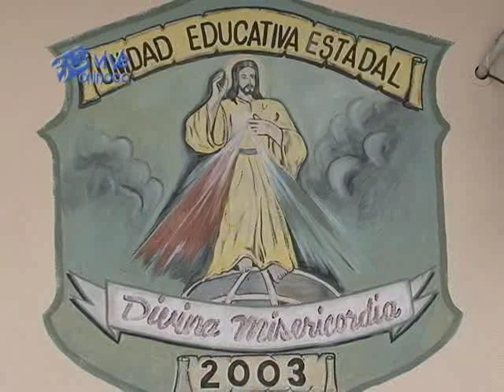INICIAN RECUPERACIÓN DE ESCUELAS EN EL MCPIO. HERES